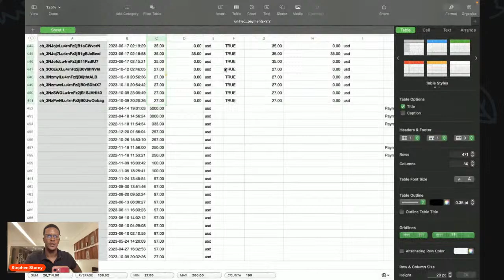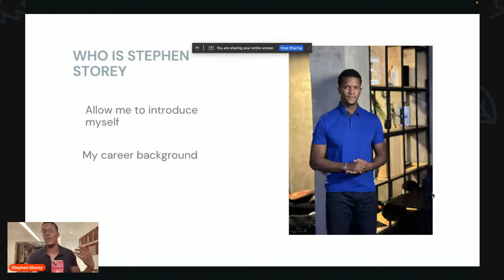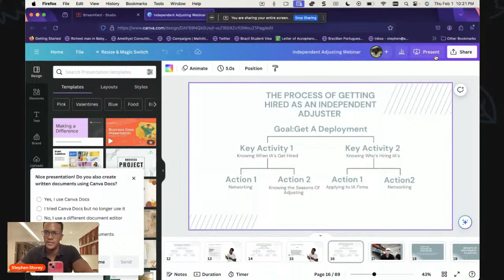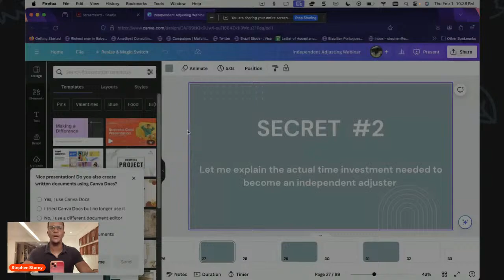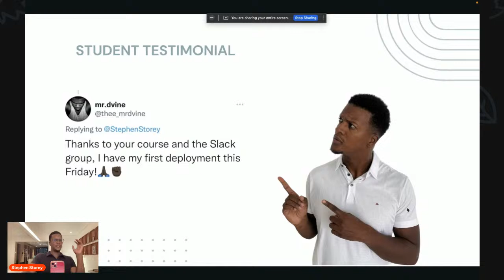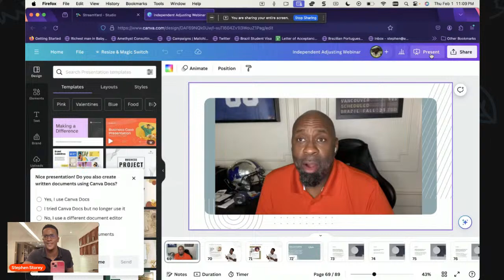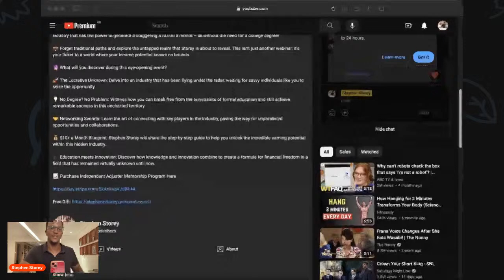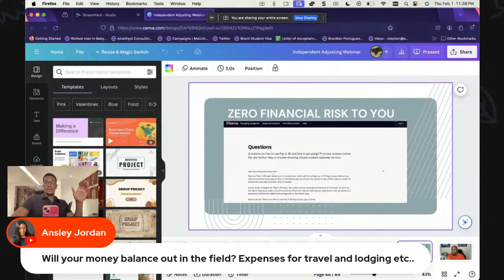Unlock the Secrets of Success in Independent Adjusting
🌟 Uncover the Hidden Fortune: A Webinar with Stephen Storey 🌟

📅 Date: Thursday, February 1st 2024

🕗 Time: 8:00 PM Eastern

🔍 Have you ever wondered about an industry that remains in the shadows, yet holds the potential to transform your financial future? Join us for an exclusive webinar hosted by the enigmatic Stephen Storey, as he unveils the secrets of an unknown industry that has the power to generate a staggering $10,000 a month – all without the need for a college degree!

💼 Forget traditional paths and explore the untapped realm that Storey is about to reveal. This isn't just another webinar; it's your ticket to a world where your income potential knows no bounds.

🔮 What will you discover during this eye-opening event?

🚀 The Lucrative Unknown: Delve into an industry that has been flying under the radar, waiting for savvy individuals like you to seize the opportunity.

💡 No Degree? No Problem: Witness how you can break free from the constraints of formal education and still achieve remarkable success in this uncharted territory.

🤝 Networking Secrets: Learn the art of connecting with key players in the industry, paving the way for unparalleled opportunities and collaborations.

💰 $10k a Month Blueprint: Stephen Storey will share the step-by-step guide to help you unlock the incredible earning potential within this hidden industry.

🎓 Education meets Innovation: Discover how knowledge and innovation combine to create a formula for financial freedom in a field that has remained virtually unknown until now.

📈 Purchase Independent Adjuster Mentorship Program Here